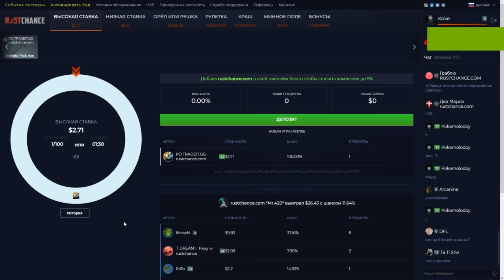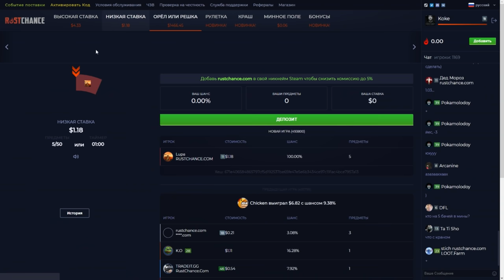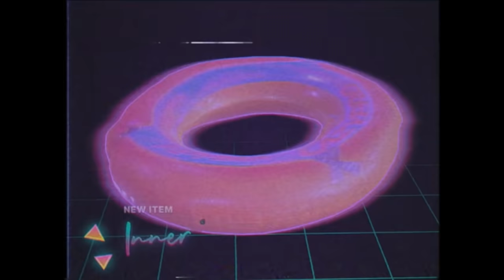✦Rust✦ Ешкім білмейтін бункер жасадым | WARKEY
✅0.5 $ для тебя - WARKEY228

✅Информация по вайпам:
✅16.09 в 14:00 по МСК на FURY #5 MAX2, #6 CLANS с удалением изучений!
✅17.09 в 14:00 по МСК на FURY #1 MAX2, #2 MAX3, #3 SOLO, #4 MAX2 с удалением изучений!